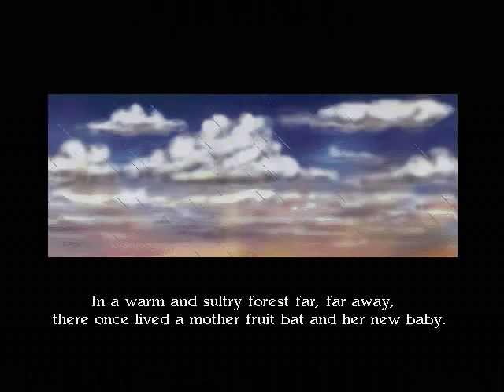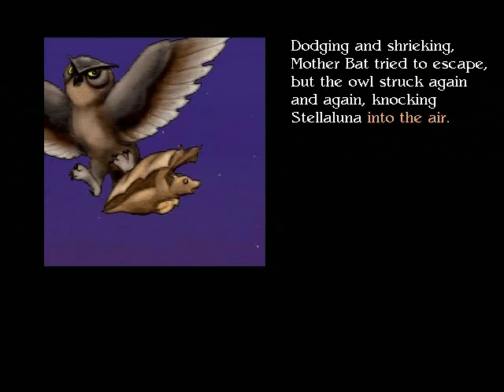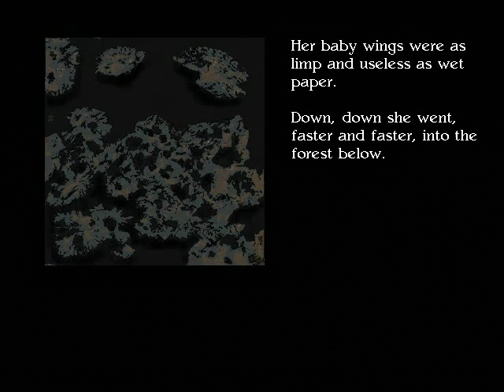Playthrough: Stellaluna - Part 1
This playthrough has been redone. I'd reccomend watching this one instead, as it has more of the click points, the Easter Egg, and has no video glitches.
Nothing seen here is my property, and I own no rights to this game. Please support the companies who made these by buying their products!
Played by: Hondo20132
And now, here's the first playthrough of Stellaluna on YouTube! This time, Mister Blisters didn't set it into 256-color mode, so you don't get seizures in the transitions. However, the fade effects don't show up. I guess it's not too big of an issue. Also, if an animation gets skipped, it's because I was lazy and didn't edit it out. Several animations were accidentally clicked on twice, and due to their length, Mister Blisters paused the recording and waited until the animations finished and continued.
By the way, I know about the video glitches where things show up prematurely. I apologize about this, and I will make sure it never happens again.
Stellaluna is (C) 1996 Living Books/Wanderful Storybooks and (C) 1993 Janell Cannon.